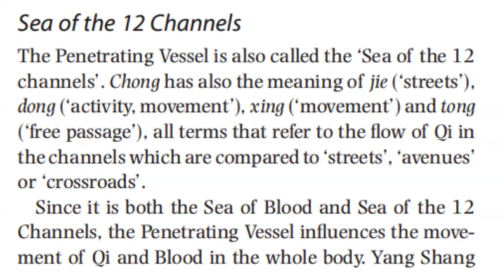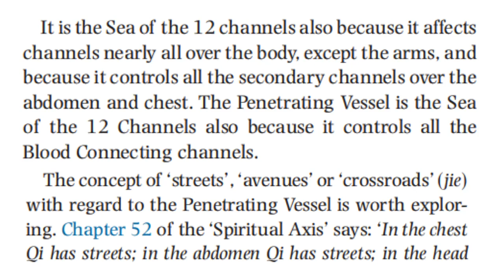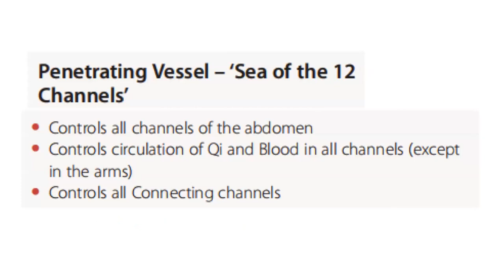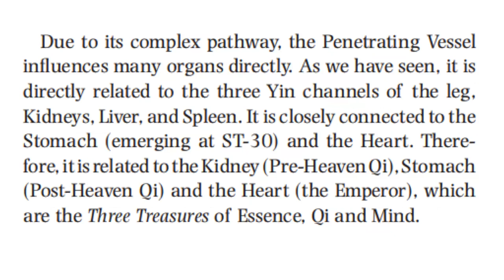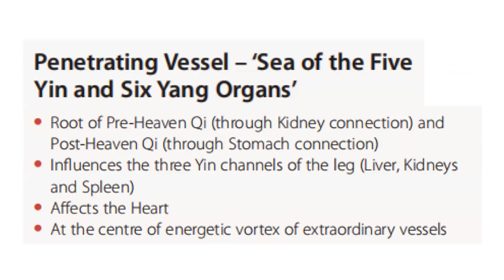HOW CHONG MAI (PENETRATING VESSEL) CONNECTS TO HEART AND STOMACH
The master point of the Chong is Spleen 4, which is combined with Pericardium 6 on the yin wei mai channel. This pair affects the heart, chest and stomach. This "vital passage" regulates the flow of qi and blood in the 12 regular meridians, and is significant in gynecological disorders, digestive issues, prolapses, and problems with the heart. Energetically, it relates to intergenerational patterns, issues arising from abuse, and cellular memory. Psychospiritually, an imbalance in the Chong meridian negatively impacts our self-acceptance and self-love.